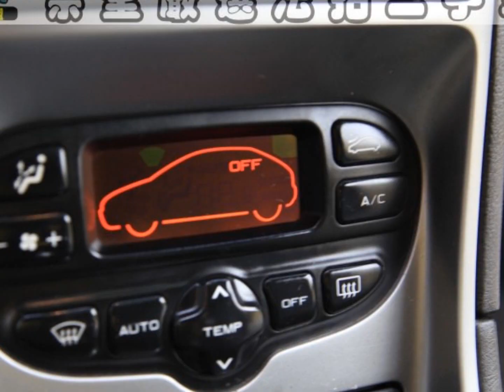2002 年 Peugeot 寶獅 307 :崇聖嚴選法拍二手車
來至法國的小鋼砲 , 強悍性能完美有型 , 安全制動絕對首選 , 空間多變最超值 !! 竭誠歡迎蒞臨鑑賞試乘 意洽阿旺站長 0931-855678 !!!